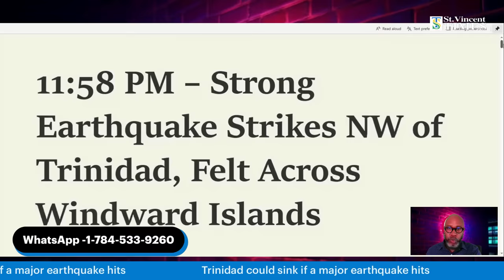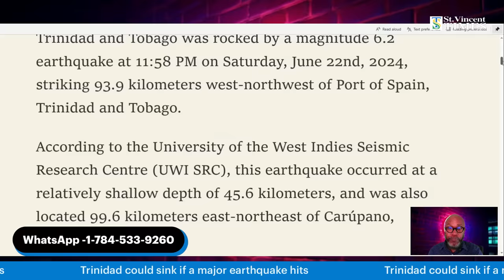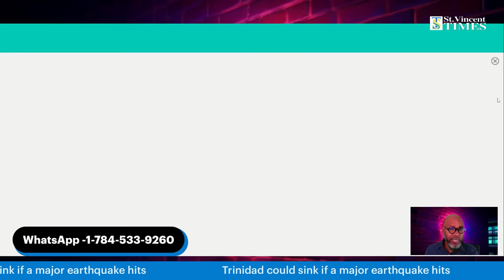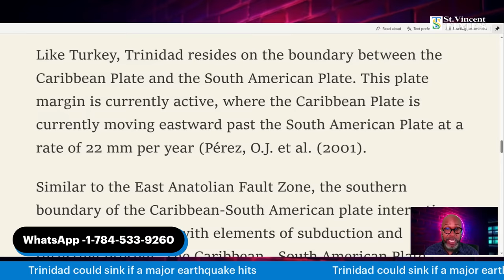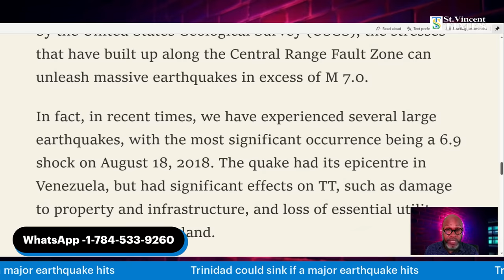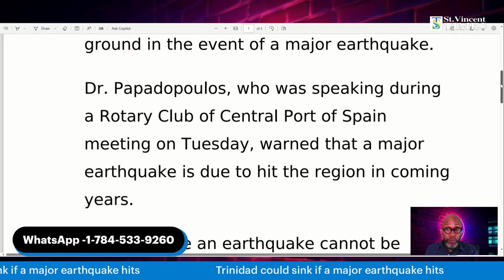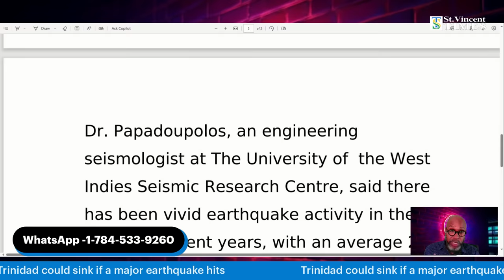Alert Trinidad! Port-Of-Spain Sitting On Ticking "Time Bomb"..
Trinidad could sink if a major earthquake hits, says seismologist